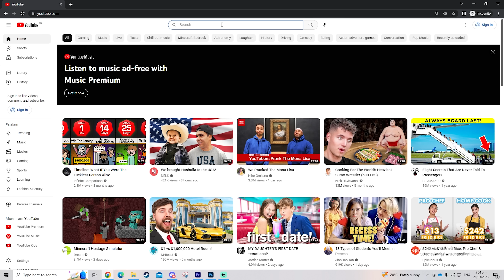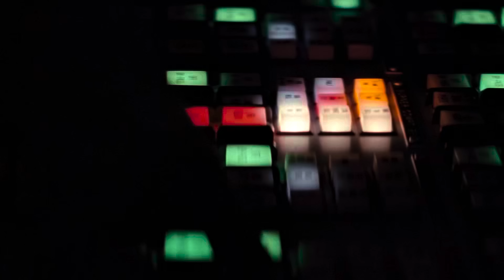What If Padme Amidala Was A Sith Lord? Part 3!